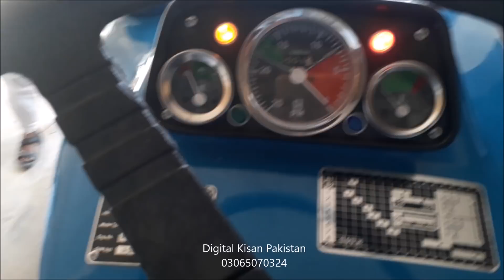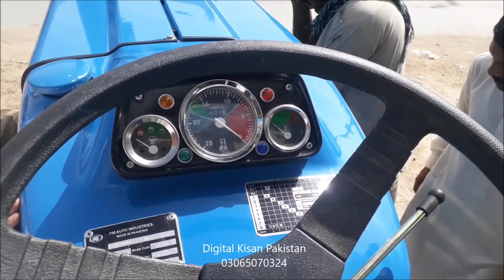Nawan ford tractor 5880,2020 modle dostaan nai lay lia in punjab pakistan